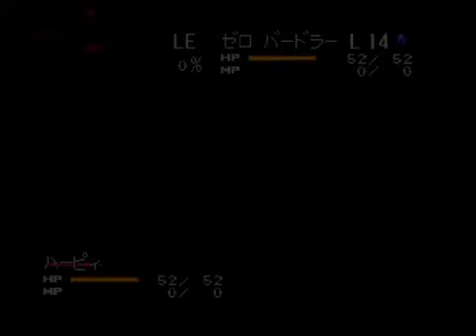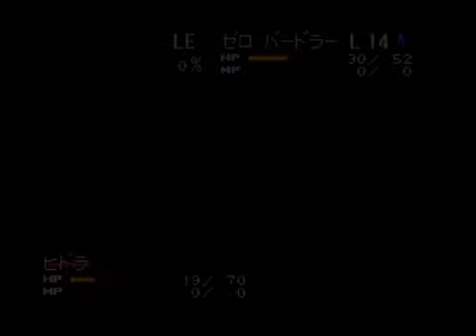シャイニングフォースⅢ シナリオ２狙われた神子 を実況プレイ ２４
セガサターン版「シャイニングフォースⅢ シナリオ２狙われた神子」